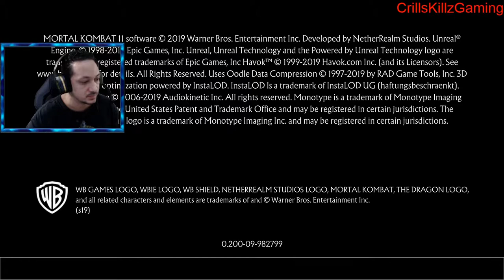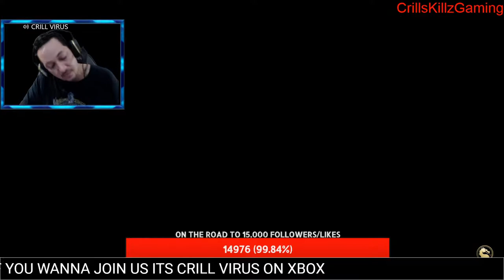MORTAL KOMBAT 11 AFTERMATH ( XBOX ONE X )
WE LIVE AND MULTI STREAMING TO ALL OUR PAGES/CHANNELS ON THE ROAD TO 15,000 FOLLOWERS/LIKES STRAW HAT CRILLS IS LIVE STREAMING THE NEW MK 11 UPDATE  COME SEE THE ACTION 🔥 SHOW SOME LOVE WITH SOME STARS ⭐OR JUST HANG OUT AND ENJOY THE STREAM AND DONT FORGET TO HIT THE BELL 🔔 IN THE UPPER RIGHT HAND CORNER TO GET NOTIFICATIONS WHEN WE GO LIVE